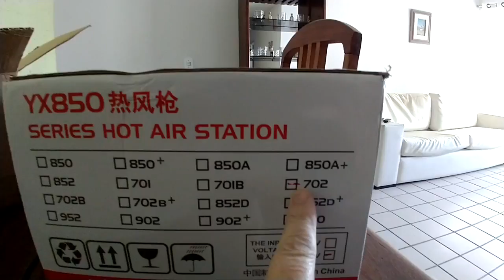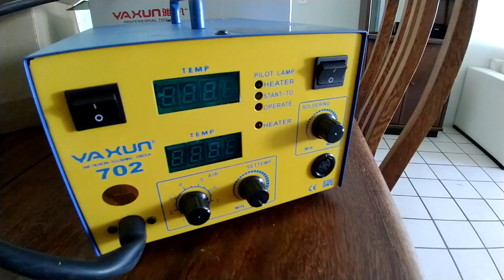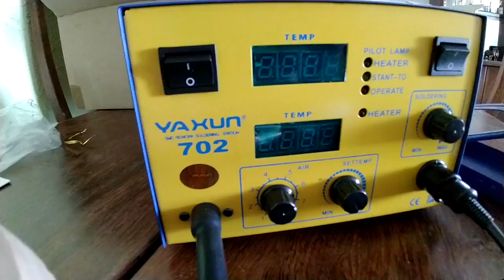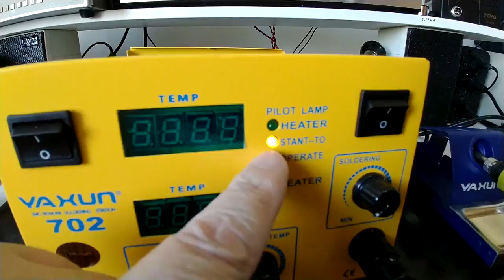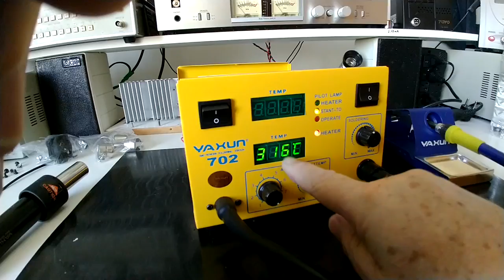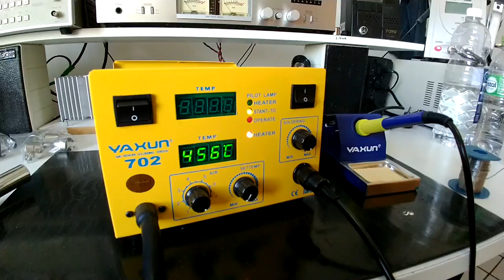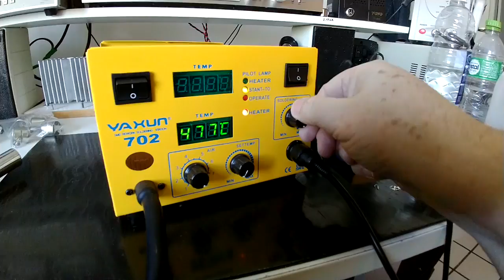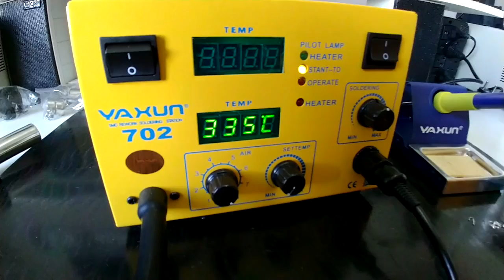Yaxun 702, muito barulho e pouco vento